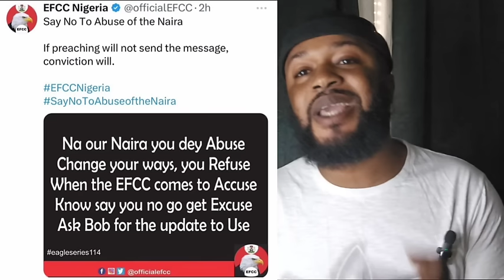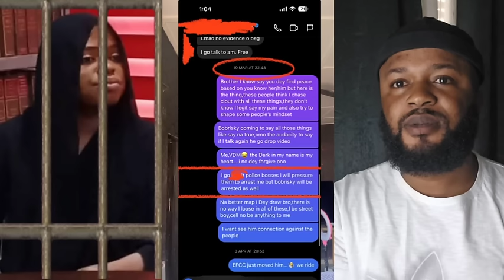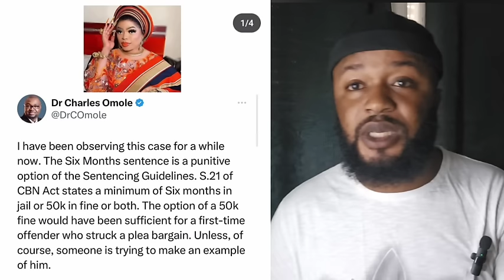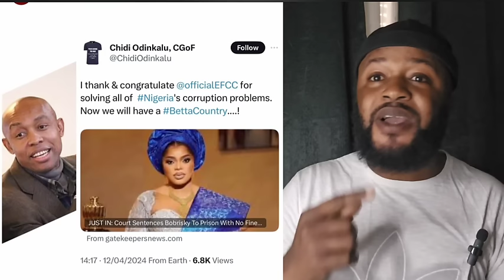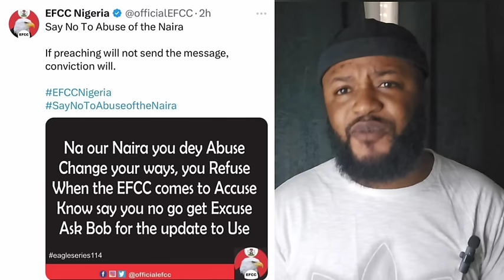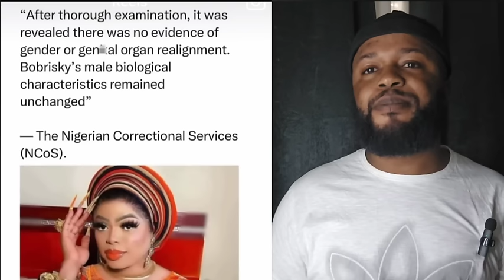BREAKING! I'M A MAN BOBRISKY BEG JUDGE AFTER 6 MONTHS JAIL | VERYDARKMAN REVEAL MORE